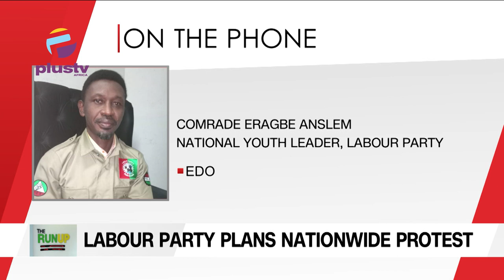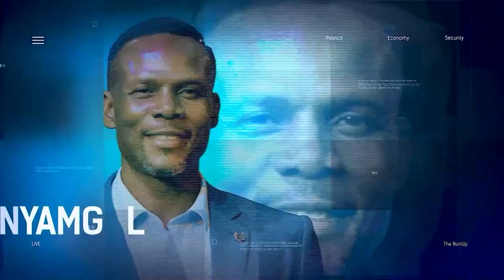The Labour Party Plans Nationwide Protest At INEC Offices Over Its Refusal To Obey The Court Order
Akin Olaoye, Public affairs analyst and member of the Labour Party, Comrade Eragbe Anslem, National Youth Leader, Labour Party and Mayokun Ilo, Policy Analyst and former Governorship aspirant APC Ogun state  joined us to discuss.